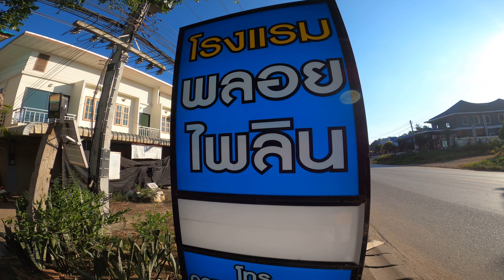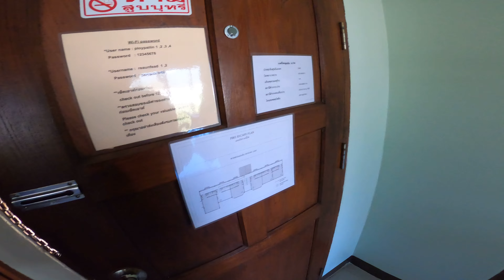EP239ปาย#short ห้องพักดีๆ/โรงแรมพลอยไพลิน คือตำตอบ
ปายที่พักดีราคาถูกมีเยอะทำให้ที่นี่เป็นเมืองหลวงฝรั่งที่เดินแบบแบคแพค